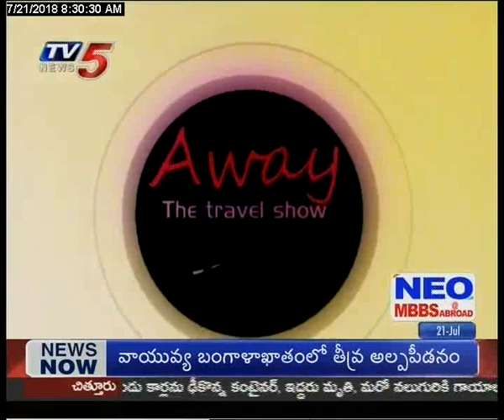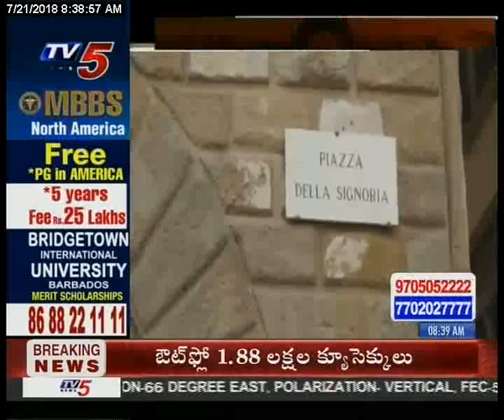Away - The Travel Show | Italy Special